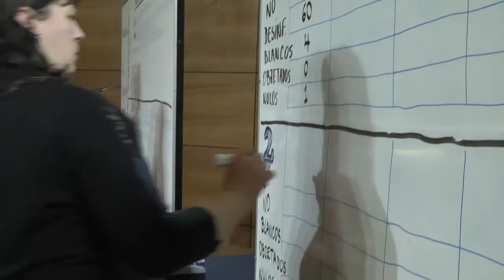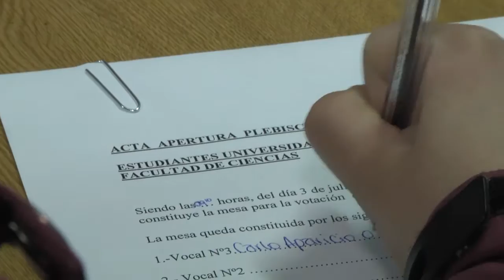Regreso a la normalidad en la Universidad de Magallanes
Después de más de 20 días de toma de la Universidad de Magallanes por parte de alumnos de carreras de Pedagogía, estudiantes y cuerpo académico regresaron a clases en el campus norte de la UMAG. Más información